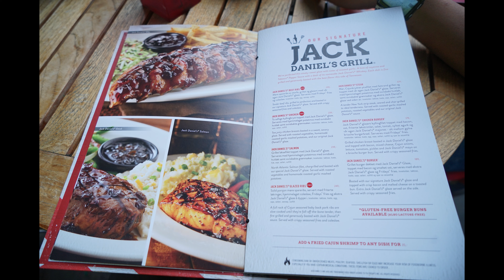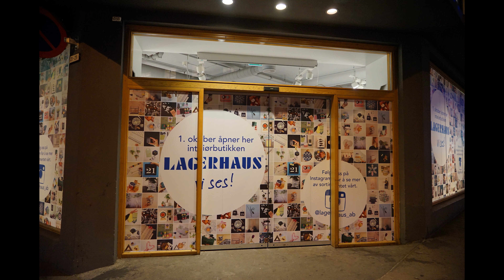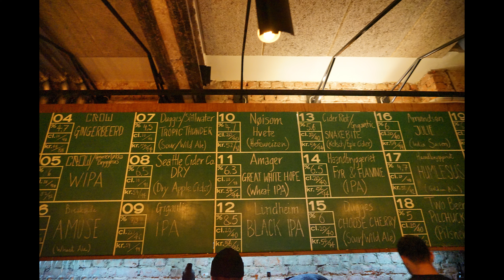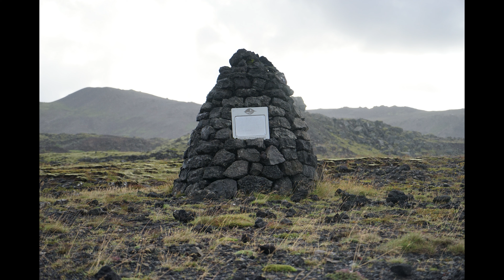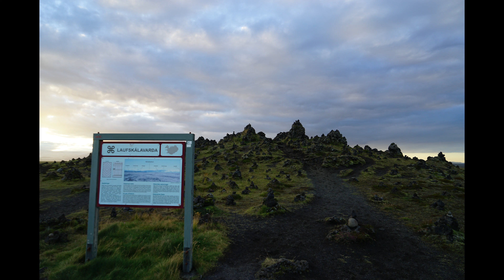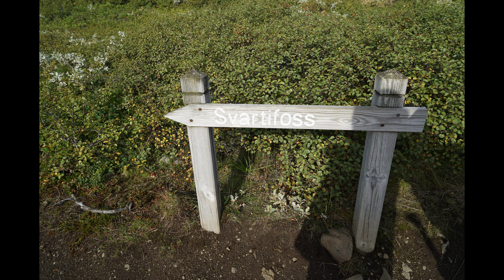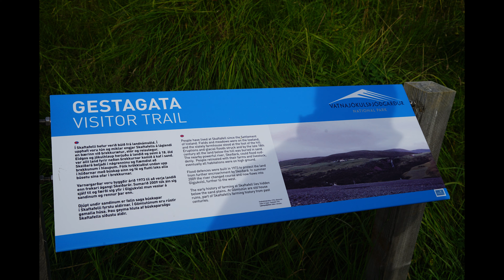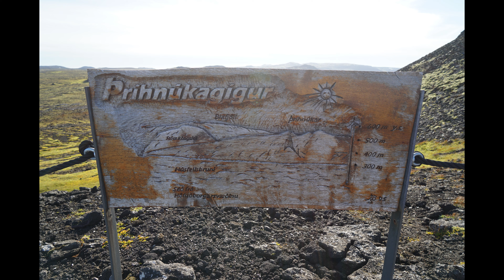รวมรูปผจญภัยตกปลานอร์เวย์ Norway และไอส์แลนด์ Iceland